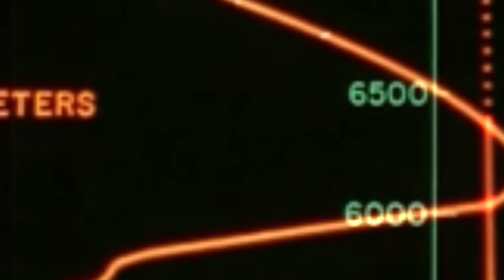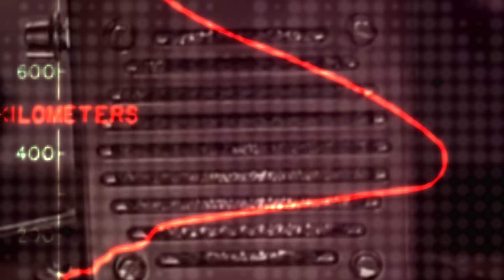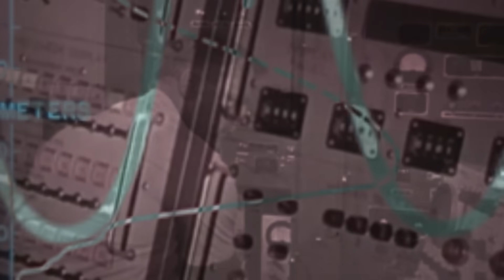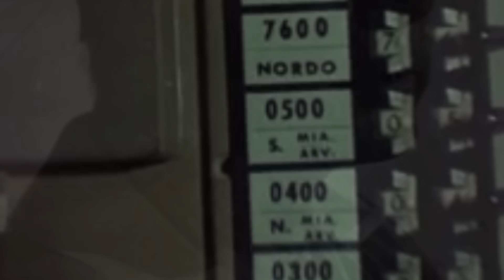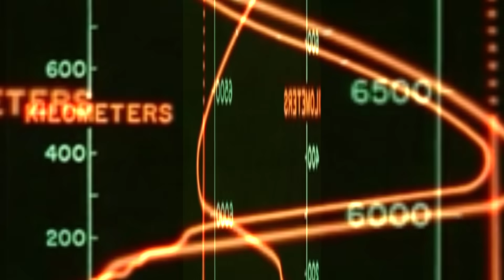Russia's Ghost Radio Station: What is the Mysterious Sound Heard on UVB-76?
No one knows for sure what is being heard when tuned into radio frequency 4625 kHz. Secret, coded messages sent across airwaves between governments and spies? A signal ready to sound an alarm? Or a mysterious transmission tuned to interact with the ionosphere? Known to be of Russian origin, though this has never been confirmed by the Russian government, the signal was a continuous broadcast of repeated pip that has since become an unsettling looping and buzzing tone.

For decades, the source of the broadcast was entirely unknown, until suddenly and unexpectedly, the first spoken words on the station identified it as UVB-76, broadcast from a military bunker in Povarovo, a small town 19 miles outside of Moscow. This interruption was soon followed by new strange and unsettling additions: rustling of someone moving around nearby, a harsh voice reading a series of names and numbers, and faintly eerie music playing in the background…